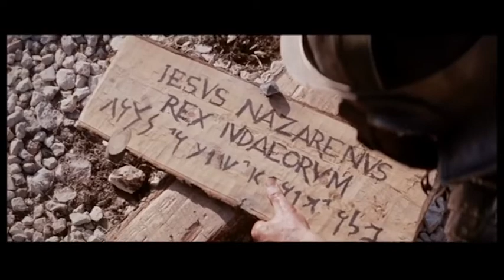Via Matris (il-Mixja mal-Omm)